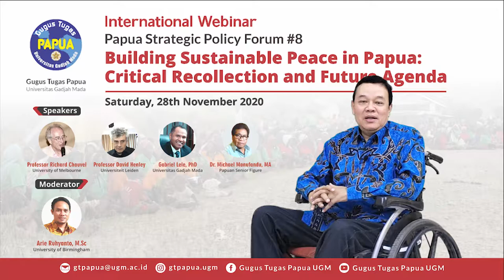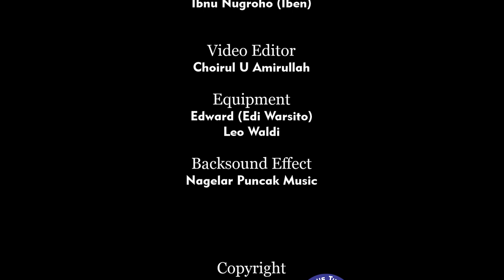Building Sustainable Peace in Papua | Critical Recollection and Future Agenda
On behalf of Universitas Gadjah Mada's Papua Task Force, I would like to extend my warm welcome for all of you in this special forum.

I would like to express my gratitude and highest appreciation to the speakers who willing to join and deliver their respective topics at this seminar.
Thank you very much to Mr. Richard Chauvel, Mr. David Henly, Mr. Michael Manufandu, my friends Gabriel Lele and Arie Ruhyanto.

On this special occasion, we will discuss the efforts and also the challenge of building peace in Papua, amidst other various problems that are continuously being faced by the people and stakeholders, inside and outside Papua.
As mentioned previously in this seminar’s Term of Reference, sources of conflicts in Papua are multidimensional. Three of them are ideological-history, development-modernization, and political economy. Although there is still dissatisfaction with development-modernization and political economy,... we have already seen a greater involvement, inclusion, and participation of indigenous Papuans in political and economic development.

Such involvement get more and more significant over the time, showing that the State is truly present in the land of Papua.
The escalation of conflict that has resulted in the loss of the peaceful face of Papua is due to the historical and ideological issues that remain unresolved.
This is further exacerbated by the response of the security approach that is not adaptive to the socio-cultural context of the Papuan people.
Papua needs a security approach that is based on love, an approach with heart.

Peacebuilding efforts in Papua, in our opinion, must begin by designing a community-based socio-cultural security approach, as a follow-up to the development approach that has been carried out so far.
Although that would not be an easy step, we firmly believe the Government can do this.

It only need the President's assertiveness, as well as the assertiveness of the leadership of the Indonesian Army and Police Force, to be able to build Papua with heart.

The conflicts and violence in Papua require a collaborative solution, in which all parties have contribution and willingness to accept.
Without that, conflict and violence will go on and claim yet another victims from among civilians and security forces, as well as among the activists of the Free Papua Movement or other groups.

Finally, as a victim of violence in Papua myself, I would like to take this opportunity to make a sincere call to put all kinds of violence in Papua to an end.
Let us create peace together. A peaceful Papua will never be created through violence.

That’s all that I could say as a brief introduction to this international webinar Have a great seminar and discussion.

Peace in Papua, peace in Indonesia.